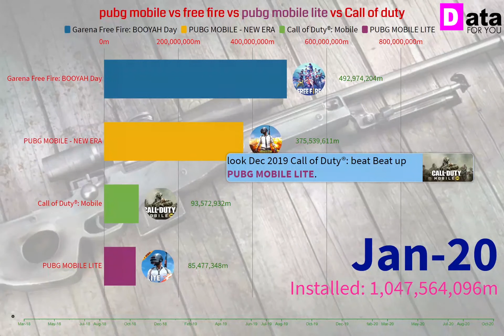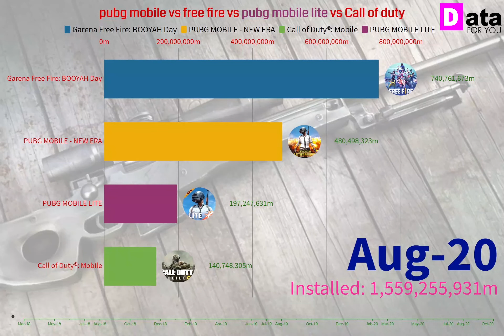pubg mobile vs free fire vs pubg mobile Lite vs call of duty | COD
in this video, we will see the most popular games comparison, PUBG mobile Vs free fire vs Call of Duty vs PUBG mobile Lite total installed comparison. Player Unknown battel ground,